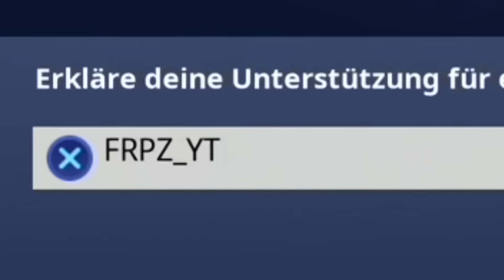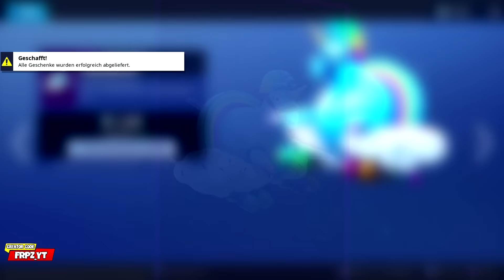🌈 NEU! Bester Gleiter "FARBENBALLON" im Fortnite Shop vom 19.02 🛒 Battle Royale & Rette die Welt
In diesem Video zeige ich euch den Täglichen ITEM-SHOP vom 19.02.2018! Im Shop sind die Skins: "HIME" und "MUSHA", der neue Gleiter "FARBENBALLON", der Emote "WAHRES HERZ" und noch vieles mehr! Viel Spaß mit diesem Video!